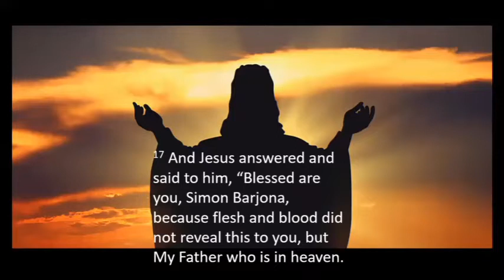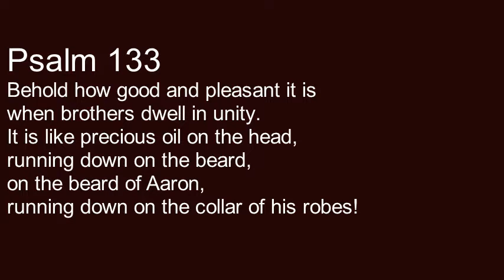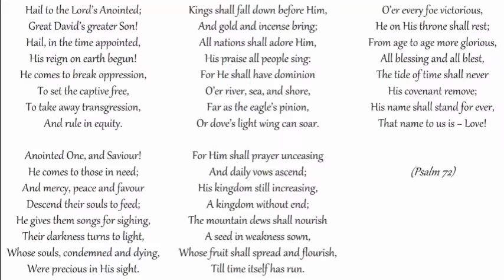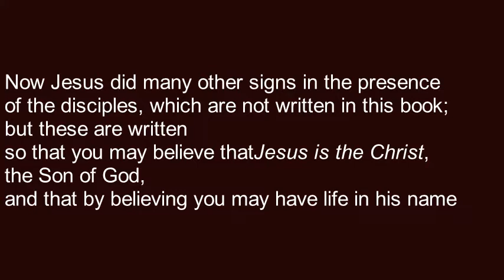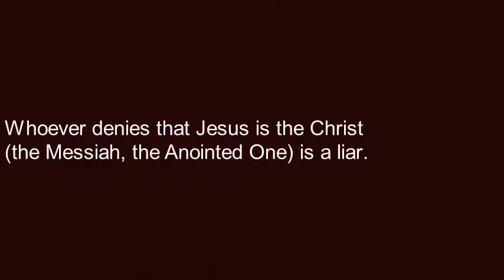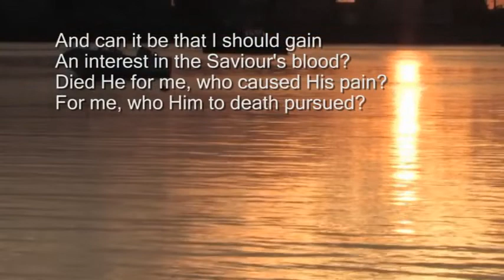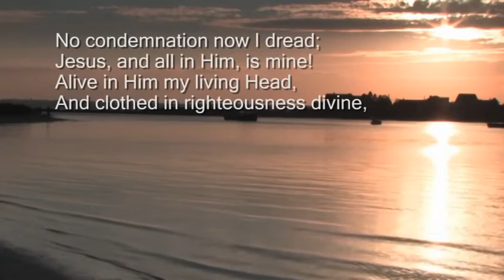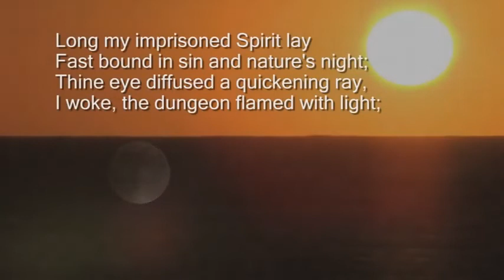Trinity 08 Light Bite final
The second in a series of talks about difficult words in Christianity. Today it's about Christ/messiah/Anointed One.